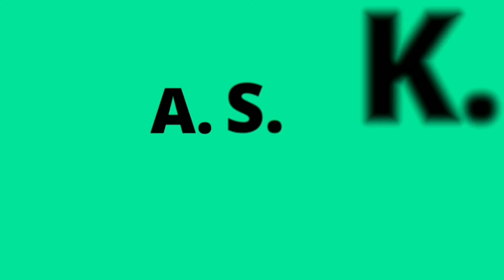What's In Our Diaper Bag? What Do You Really Need To Pack (for 3 Toddlers) | A.S.K. Omni & Bryce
We have a new segment here on our channel! And for this EP of A. S. K. Omni & Bryce, we will share with you kung ano nga ba ang mga dinadala namin inside our Diaper Bag whenever we go out. After having 3 kids, we realized that not all we pack are items that we really need. So allow us to share in this video what we pack for our 3 toddlers. Enjoy watching! 😊💚

Hello, we are Omni & Bryce and together with our kids (Zia, Zela & Zed) we are known as TheClingyFam. We got married just 7 months after meeting each other and today, we vlog about our journey as we try our best to build and raise our dream family. Yes, we're Filipino Family Vloggers! 🇵🇭

Pls. support our advocacy Pinoy Superdads.

Our kids are also on IG.